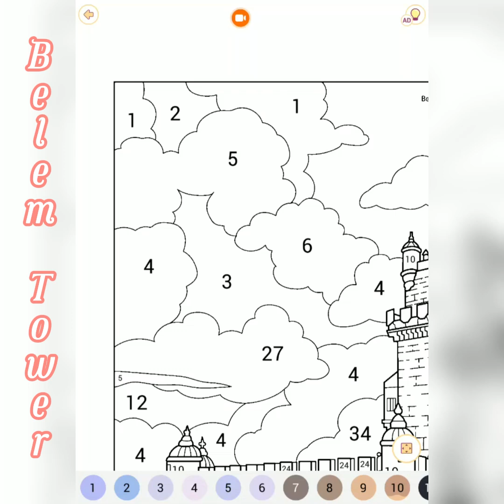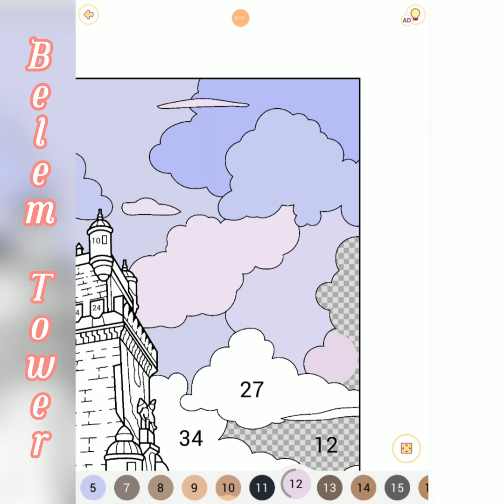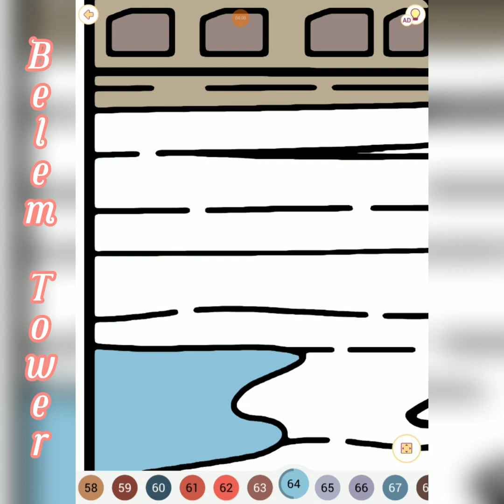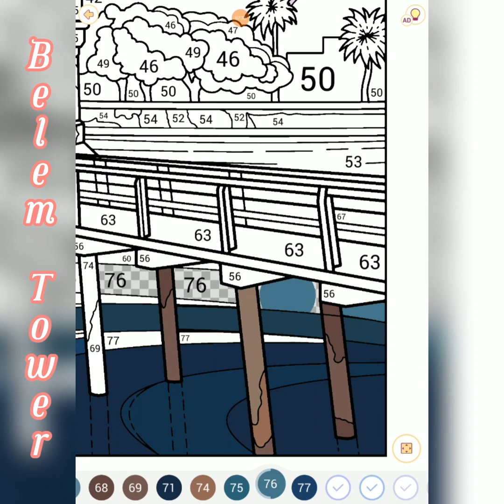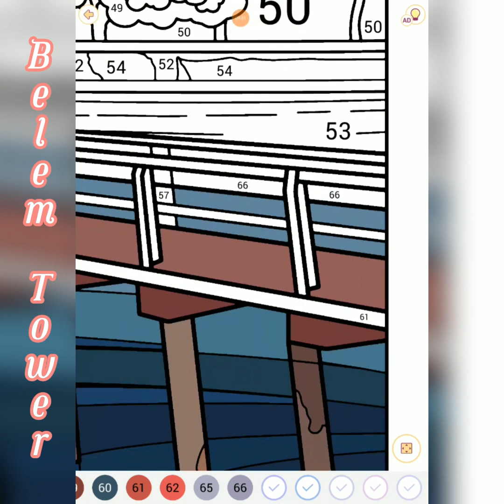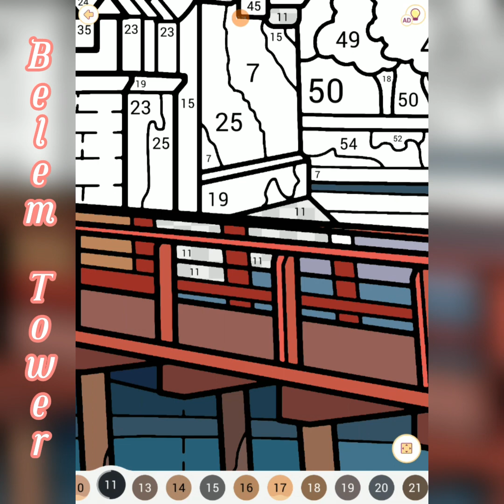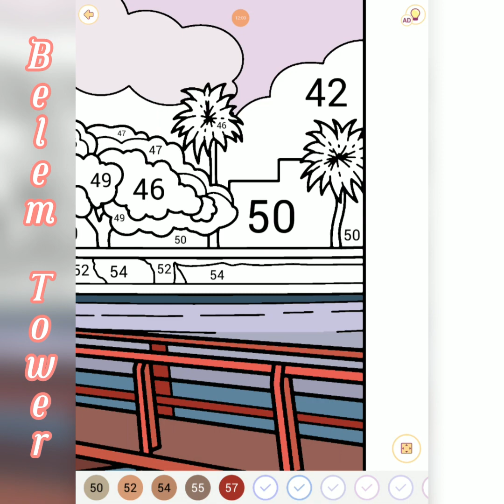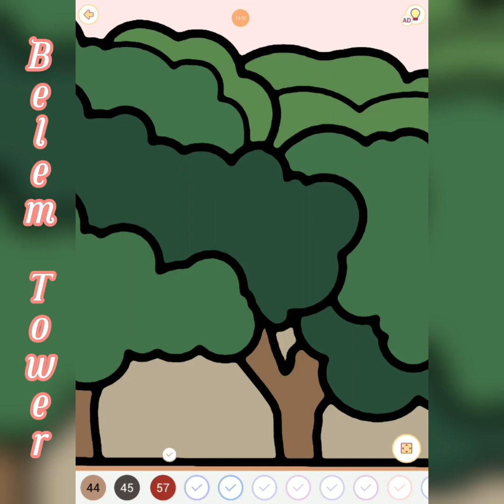Happy Color Belem Tower